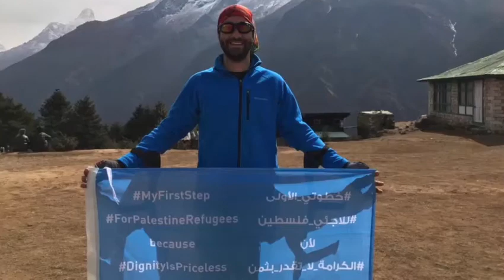El reto de Jarah: ascendiendo el Everest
¿Escalarías el Everest para salvar tu escuela?

Jarah, un refugiado de Palestina con una prótesis en la pierna, está subiendo al campamento base del Everest para salvar su escuela de UNRWA.